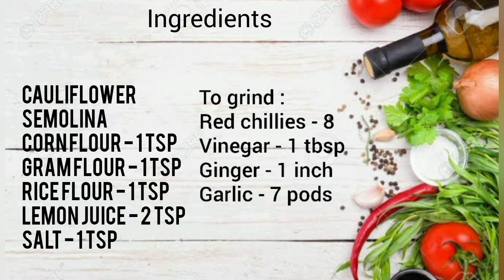Gobi Rava Fry | Cauliflower Semolina fry | காலி பிளவர் வறுவல் | venkatesh bhat recipe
Simple quick starter recipe 😋